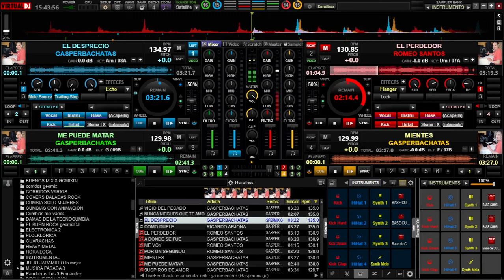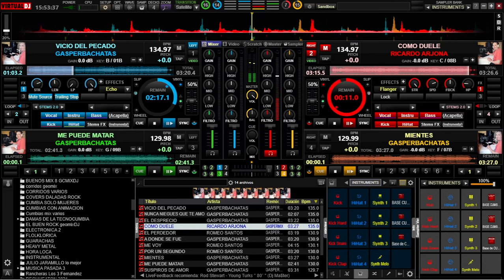BACHATA ROMANTICA MIX Aventura, Romeo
BACHATA VIEJA PERO BUENA, BACHATA CLASICA